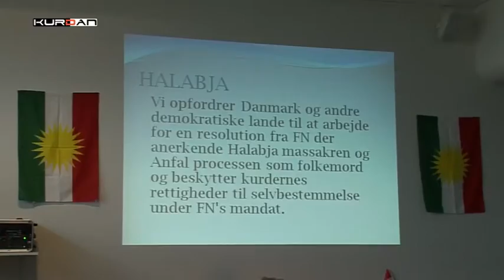Yadî Helebca & Qamişlo li Danmark